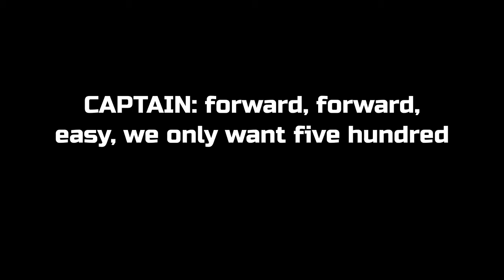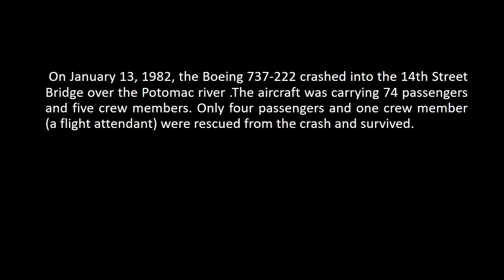Air Florida 90 - Crash Cockpit Recording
On January 13, 1982, the Boeing 737-222 crashed into the 14th Street Bridge over the Potomac river .The aircraft was carrying 74 passengers and five crew members. Only four passengers and one crew member (a flight attendant) were rescued from the crash and survived.